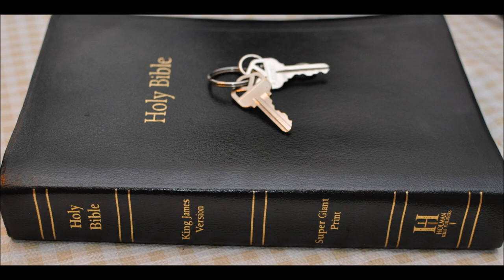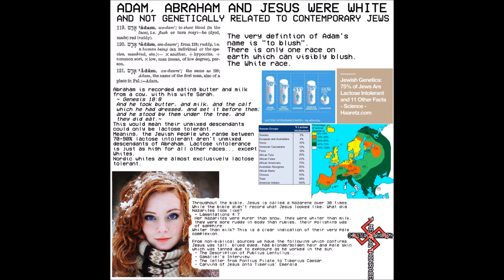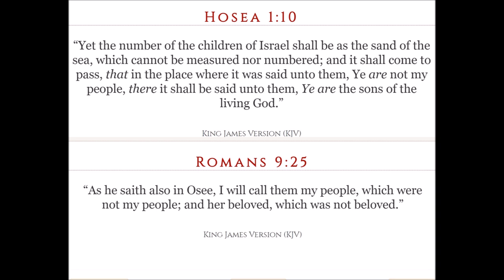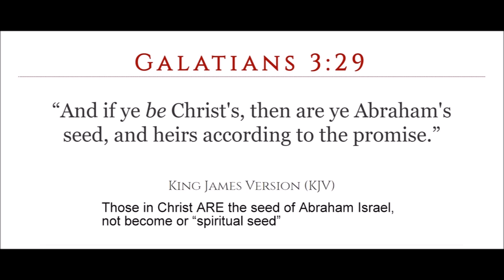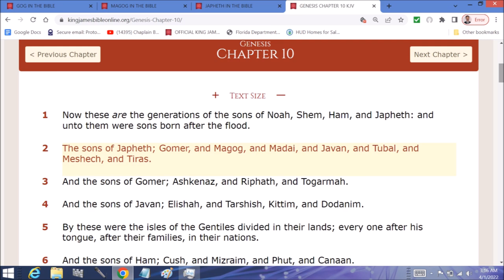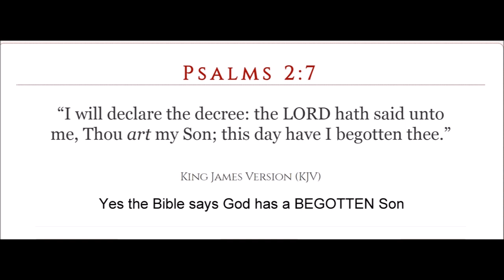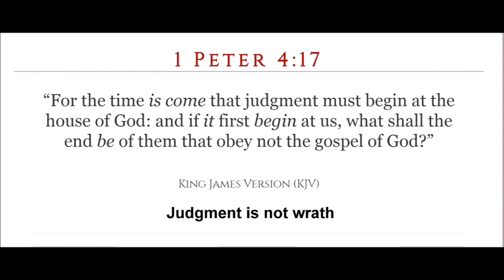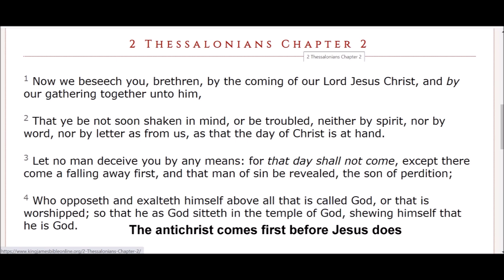Judah 11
Judah's sceptre chapter 11 J H Allen